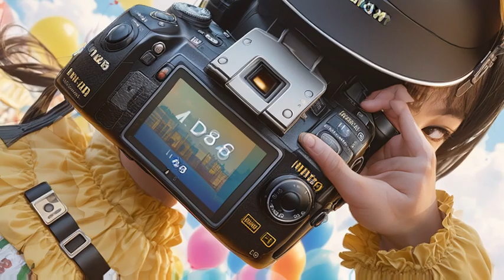Young beautiful girls playing around in a small amusement park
Young beautiful girls playing around in a small amusement park, smiling broadly, holding a round cat, lots of balloo